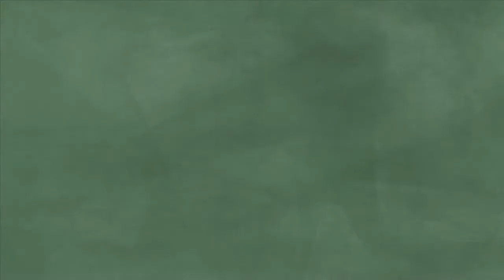13.11 Types of Liens | Georgia Real Estate License | RealEstateU.tv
This is “Lesson 13.11 Types of Liens” of the 75-HOUR GEORGIA REAL ESTATE LICENSE COURSE. This is the first step to getting your Georgia real estate license. This course will allow you to sit for the Georgia real estate salesperson State exam. Study for the State exam.